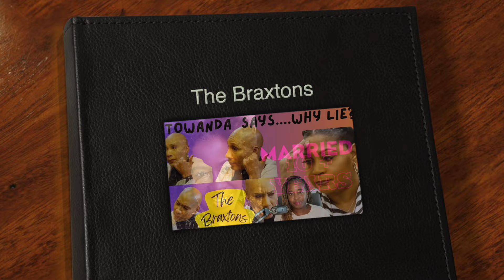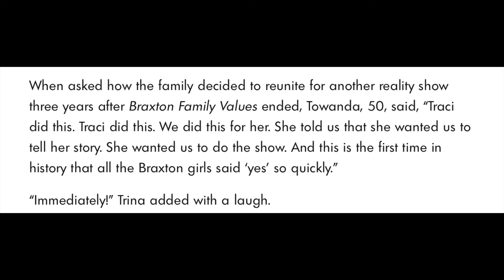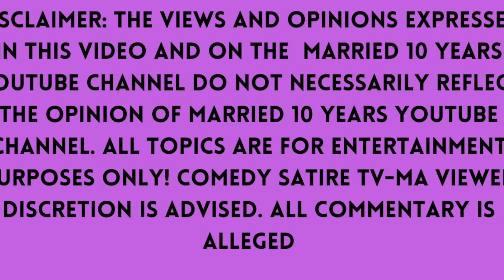The Braxtons - Season 1- TOWANDA ASKS - WHY LIE?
PRIVATE & CONFIDENTIAL 1-1 COACHING SESSIONS AVAILABLE:
Book a private one-on-one coaching session
All sessions are done via video chat. Private and Confidential

FREE AUNTIE ADVICE AVAILABLE SHOWN ON MY YOUTUBE CHANNEL
1.  Record a video of audio of yourself and tell me your story.  What do you need help with?
2.  Then Send Me A LINK TO YOUR VIDEO.
Text Videos or What's App To;

WARNING: ALL VIDEOS SENT TO ME WILL BE SHOWN ON MY YOUTUBE CHANNEL.